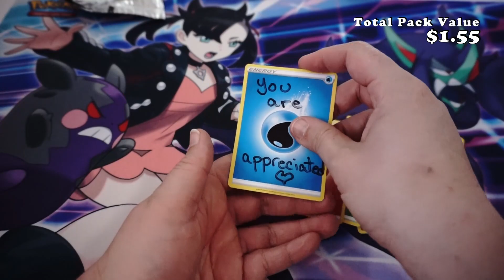Is there even a Snorlax in this set???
POKÉMON TCG: SWORD & SHIELD—LOST ORIGIN
The newest Pokémon TCG expansion offers stunning art, exciting gameplay mechanics, and more.
The Lost Zone returns to the Pokémon TCG in the Sword & Shield—Lost Origin expansion. Giratina ripped apart the very fabric of space to create a rift into the Lost Zone. Many cards, including Giratina V and Giratina VSTAR, will take advantage of this exciting mechanic. While cards placed in the Lost Zone are out of play for the rest of the games, strategic players can make the most of this new opportunity.
Celebrate the bonds between Pokémon and Trainers with the Trainer Gallery—a subset of cards featuring art that captures this unique relationship. From humorous to heartfelt, the Trainer Gallery shares unique moments between iconic Trainers and their beloved Pokémon.